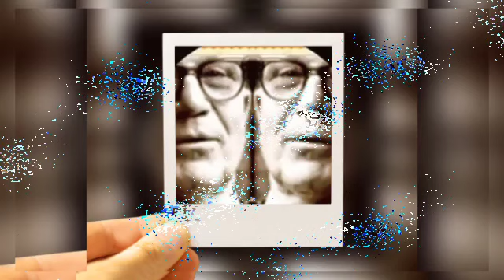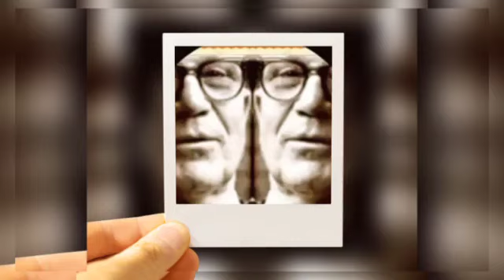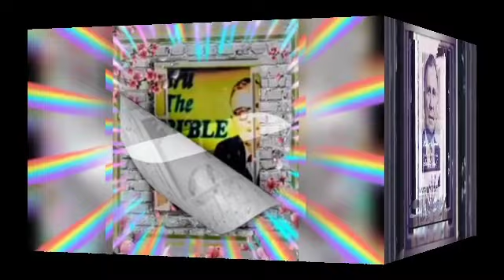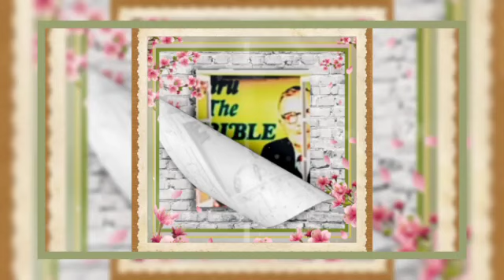Philippians 4 with Dr. J Vernon McGee - Thru The Bible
bible scripture biblestudy philippians_bible_study apostlepaul scriptures biblelearning bibleteachings preacher biblicalteachings biblical scripturestudy ministry preacher Source material provided by Dr. J Vernon McGee Thru The Bible Radio Network copyright TTB. ttb.org I am not a representative of Thru The Bible TTB or Dr. McGee